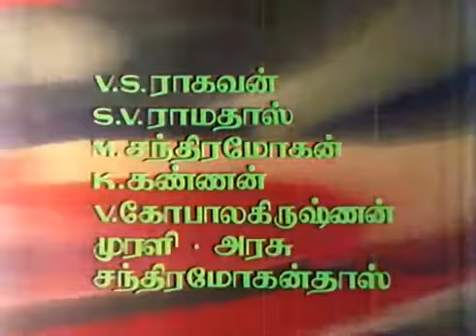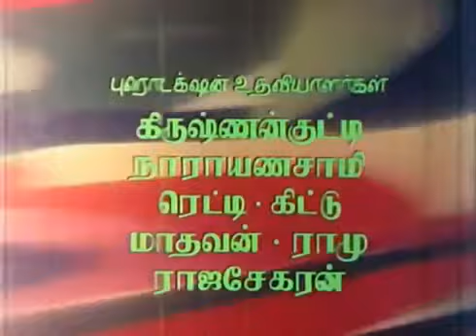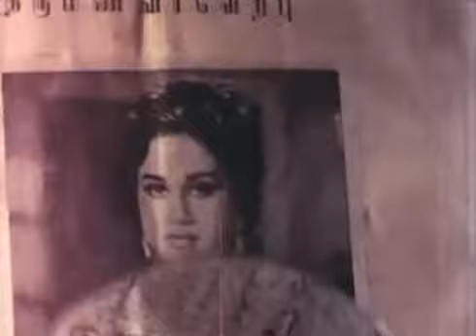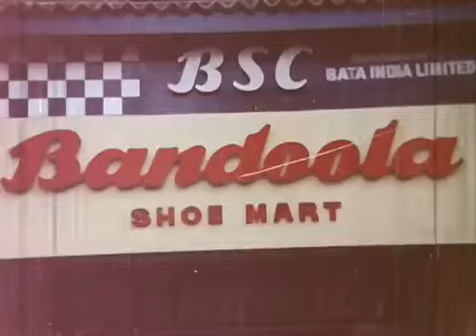Naalai Namadhe | MGR | Lata | Tamil Movie | M. S. Viswanathan | full movie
Naalai Namadhe is a 1975 Indian Tamil directed by K. S. Sethumadhavan, starring M. G. Ramachandran and Latha in the lead roles, M. N. Nambiar, Nagesh, Chandramohan and in other roles.

This movie is a remake of 1973 box office hit of Nasir Hussain's Yaadon Ki Baaraat, starring Dharmendra, Vijay Arora and Zeenat Aman.

The movie was blockbuster and ran for 150 days.
Naalai Namadhe was filmed in 1974 but released in 1975 due to Nagesh's controversial interview he gave about MGR's womanizing paradigm to a famous magazine by quoting the lip kissing scene with Latha in the song "Ennaivitaal Yaarumillai" scene in the movie.